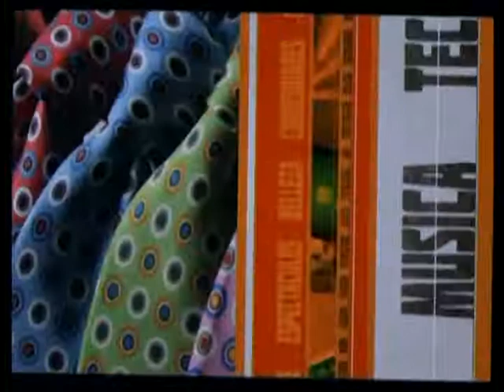CON EL CONSUMIDOR JOVEN IVÀN PADILLA TENDENCIAS PARA EL 2018 29 12 2017